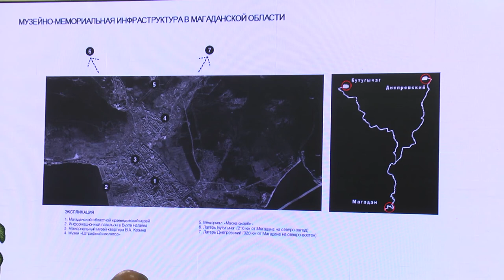Делегация из Москвы исследует ГУЛАГ